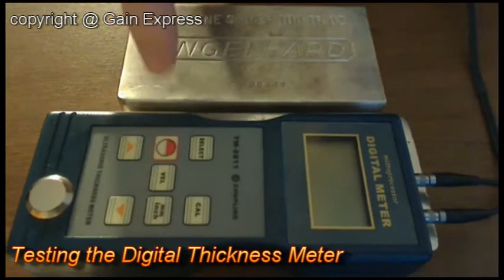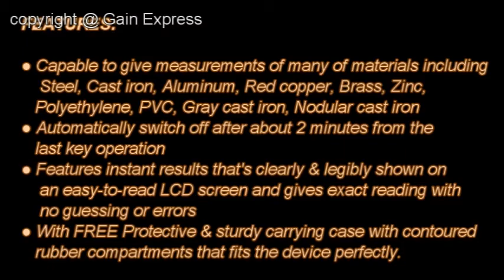Ultrasonic Glass Thickness Meter Gauge 1.5 - 200mm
SPECIFICATIONS:
Operating principle :  ULTRASONIC
Measuring range (metric/imperial) : 1.5~200mm, 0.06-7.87inch (45# steel)
Resolution  :  0.1mm / 0.001inch
Accuracy :  ±(0.5%n+0.1)
Sound velocity  : 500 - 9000 m/s
Operating Temperature : 0°C-50°C (32°F-122°F)
Operating Humidity : Less than 80% RH
Display : 4 digits, 10mm LCD
Power supply : 4 x 1.5V AA battery (not Included)
Size : 160 x 68 x 32mm (6.3 x 2.68 x 1.26in)
Weight : About 208g

We accept small quantity and wholesale orders!